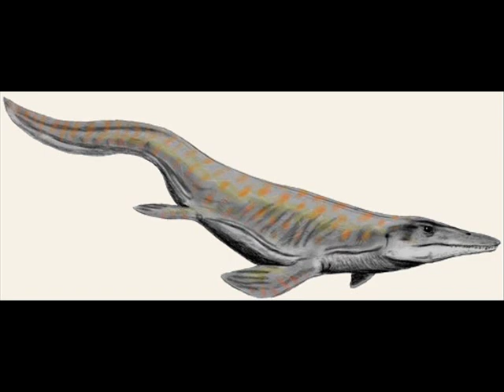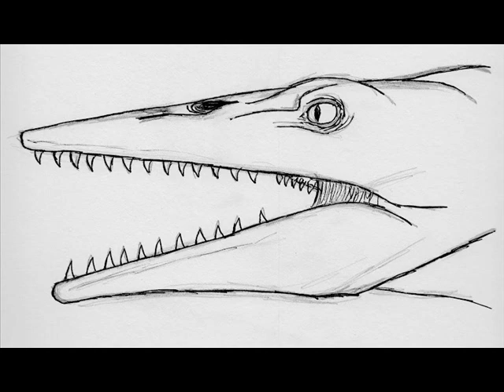Tribute to Tylosaurus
Tylosaurus is one of my favorite Mosasaurs ever!

That is why I made this tribute. I used the song "Path vol. 2" by Apocalyptica.